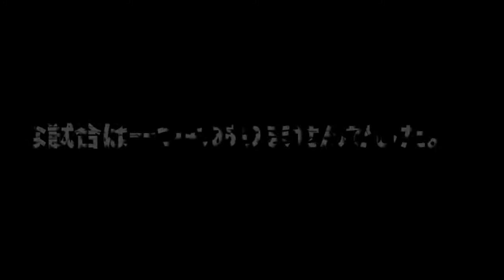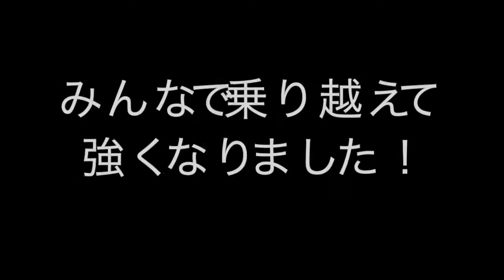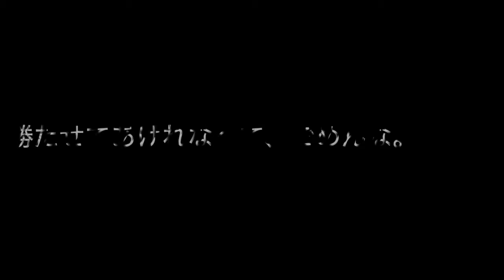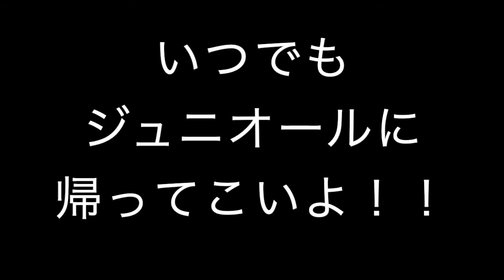【３年間の集大成！】2020年・1期生・卒団ムービー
2020年　ASGジュニオール　ジュニアユースの１期生が卒団しました！

このムービーは3月21日に行われた卒団式のムービーをアップしています！！

ASGジュニオールに関わる人、ASGジュニオールのことに興味がある生徒。

３年間どんな感じで３年間を進み、子ども達が歩んできたのかわかるムービーとなってます！！

笑あり涙ありの感動する卒団式でした！！

これからも子ども達の今後の人生を応援し続けます！